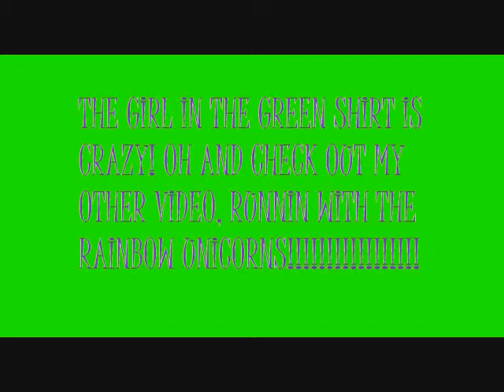Hope and Jenna Wade